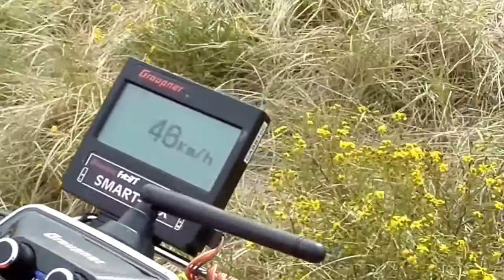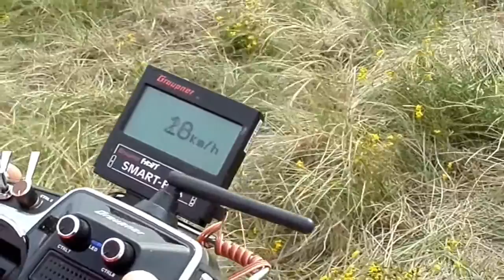R/C Glasflügel H-205 Club Libelle Maasvlakte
De eerste keer hellingvliegen voor mijn 1:3,6 (spanwijdte 4,20m) Club Libelle "716"